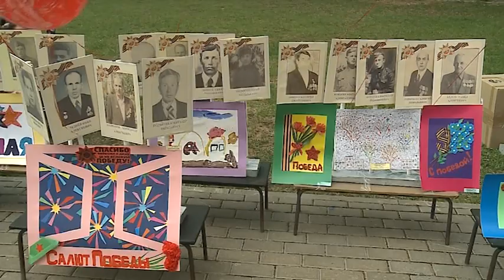(12+) Праздничные мероприятия в мкр. Пироговский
Песни военных лет, живая музыка, танцы – именно так встречали главный праздник страны в микрорайоне Пироговский.